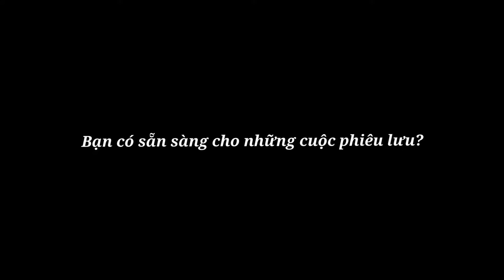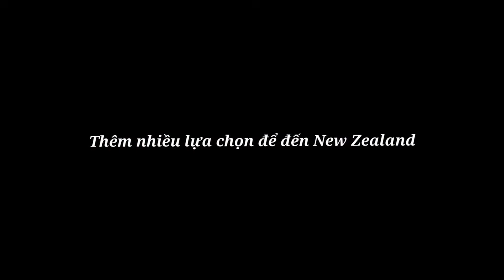Tập 1: Hoa hậu H'Hen Niê khám phá New Zealand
H'Hen đi đâu mà đẹp vây..??
Bạn muốn đi giống H'Hen..??